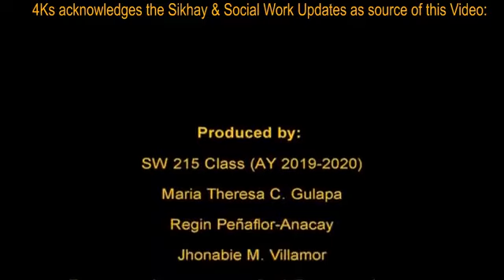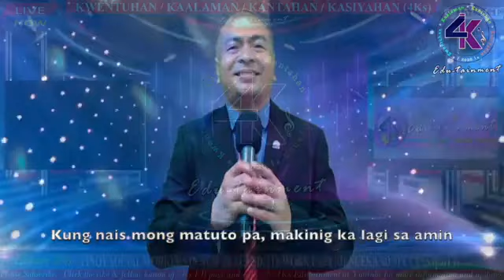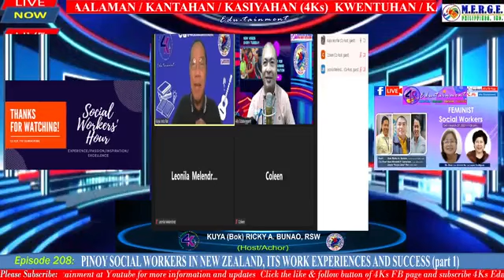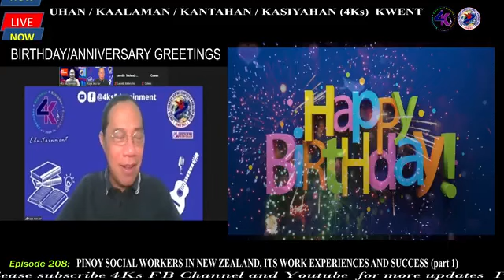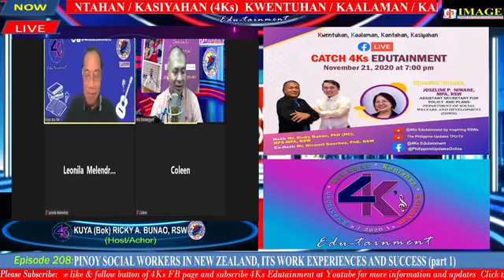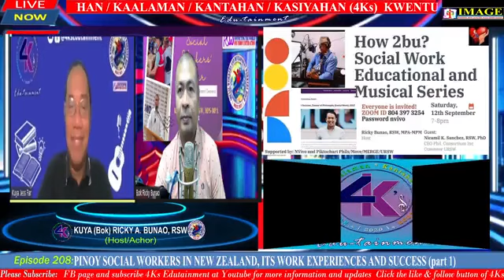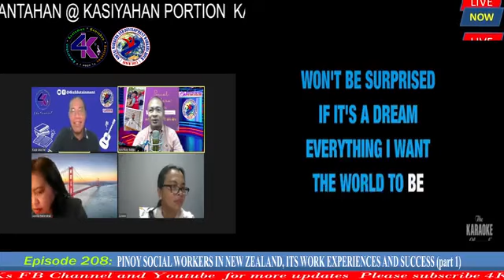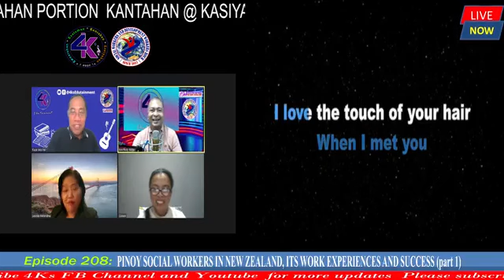4Ks Inspiring RSW series w Pinoy Social Workers in New Zealand (Leony and Coleen)